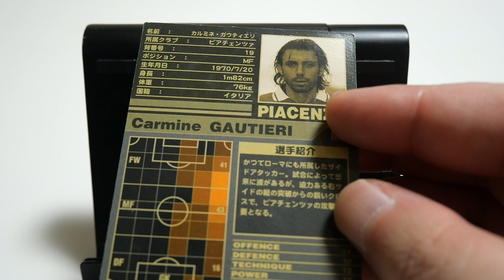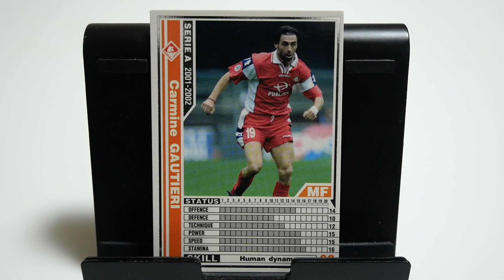WCCFカード紹介 サン・ジュリアーノシティのBOSS ガウティエリ🇮🇹